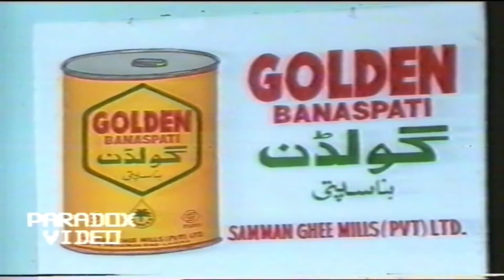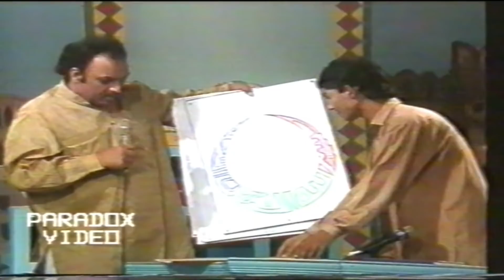Panjnad Dildar Pervaiz Bhatti Old Ptv